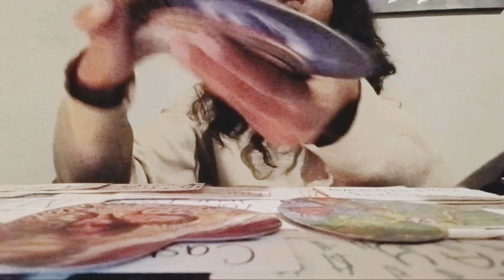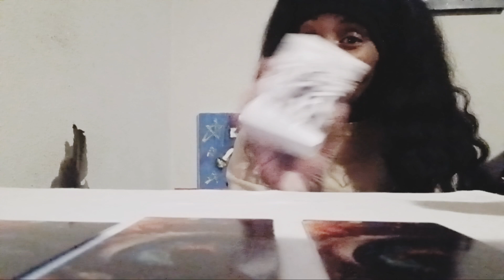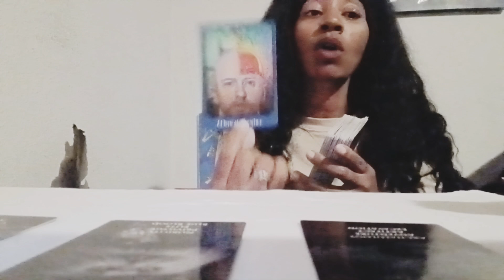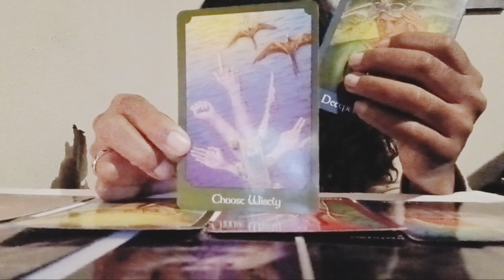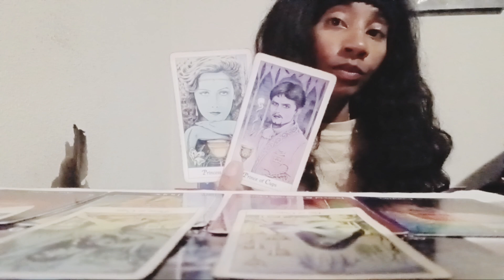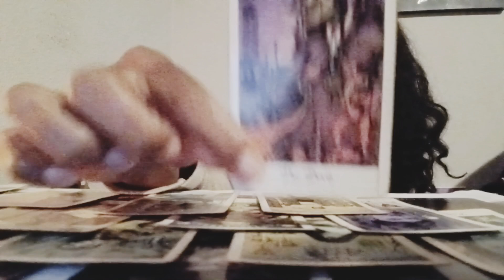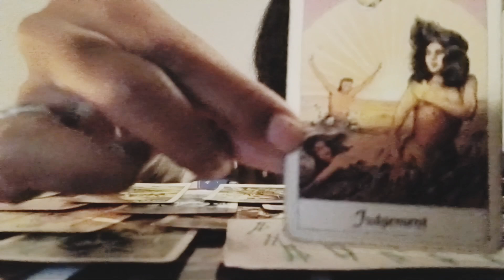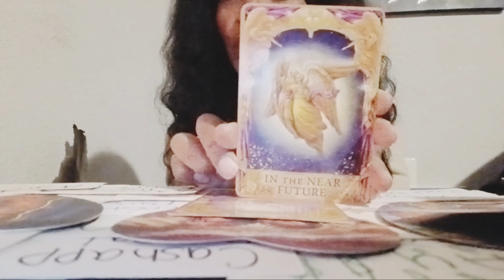Watersigns ♏️ ♋️ ♓️🫵 High level energy causing Fueds😡 Conflict TMH🙌🏽 taking care of it!!